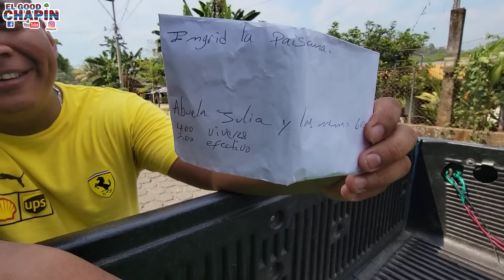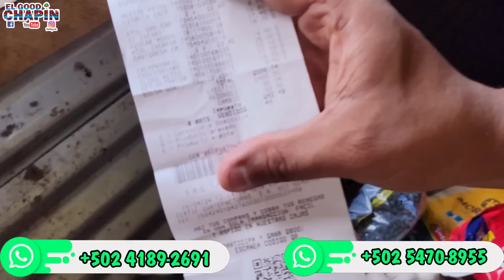😱😱 DIEGO ESTÁ ALGO TRISTE POR LA SITUACIÓN QUE ESTÁ PASANDO 😱😱